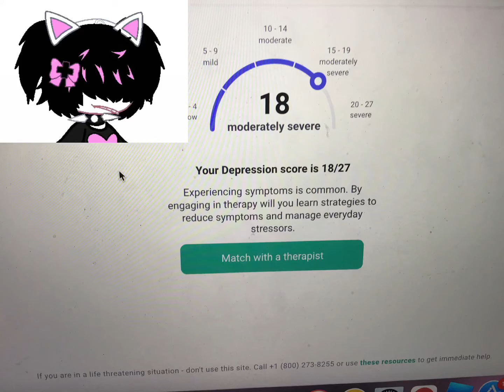So i took an online depression test- ( ͠° ͟ʖ ͡°)